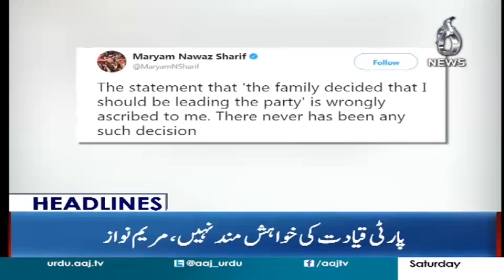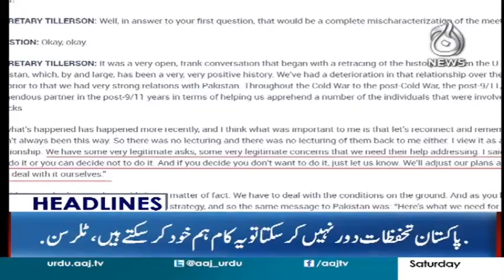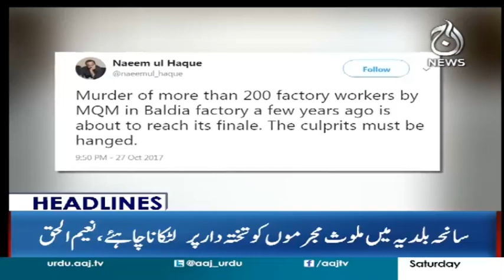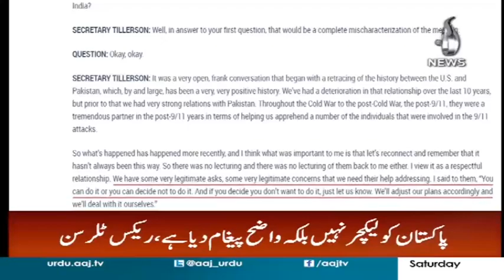Ch Nisar gets angry on his Opponents - Headlines and Bulletin 9 PM - 28 Oct 2017 -Aaj